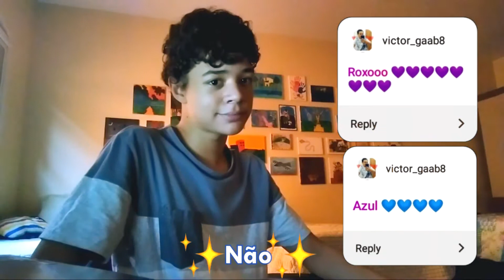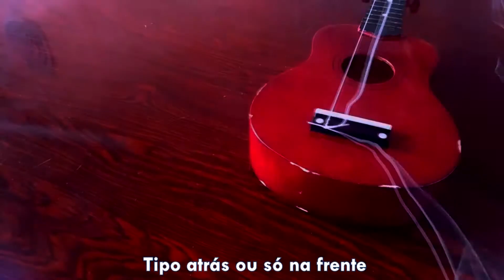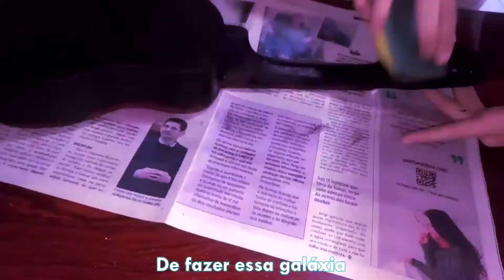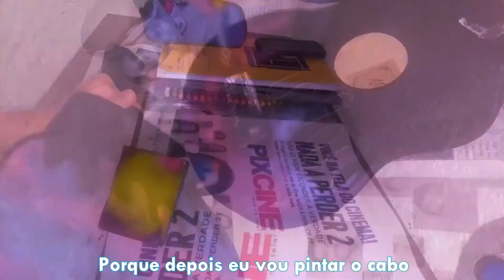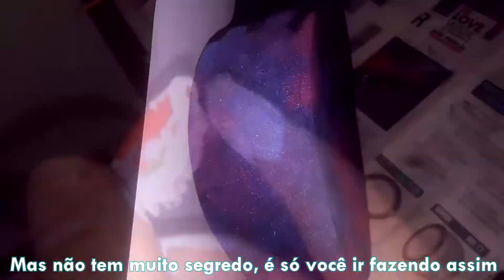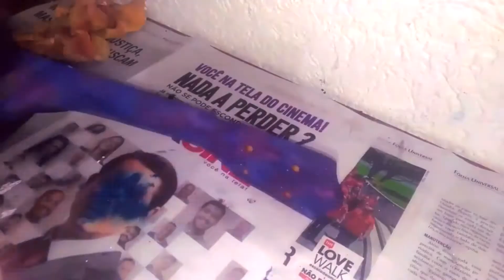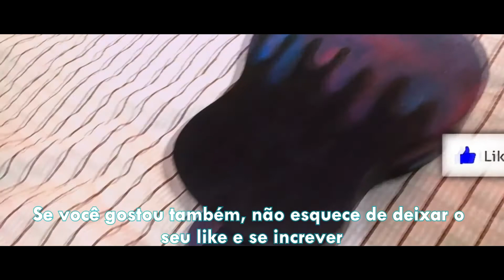PINTANDO O MEU UKULELE COM A SUGESTÃO DE VOCÊS!! | Moshe Ribeiro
Oi gente!! No vídeo SUPER INÉDITO de hoje eu estou fazendo uma pintura no meu ukulele super caprichada, além de explicar direitinho como eu fiz ela pra que vocês possam fazer também! Espero que gostem!

Seja bem-vindo(a) ao canal Moshe Ribeiro!

Como vídeos semanalmente, o canal é dirigido, produzido e apresentado por Moisés Ribeiro e tem como objetivo entreter os telespectadores com vários vídeos completos sobre música, desenho ou quaisquer outros tipos de arte, além de dar dicas e ensinamentos sobre o conteúdo, e claro, contando com muita criatividade, trabalho duro, carinho e diversão.

Outros tipos de conteúdo para vídeos também podem ser produzidos pelo canal caso os inscritos queiram, mas claro, se estiver ao alcance do que o Canal puder produzir.